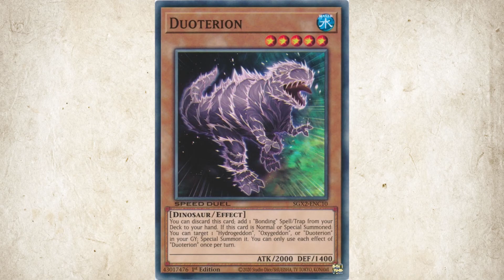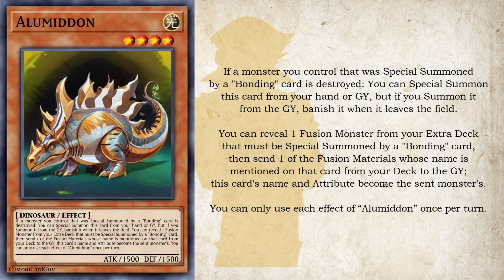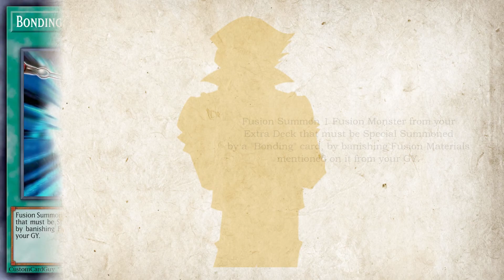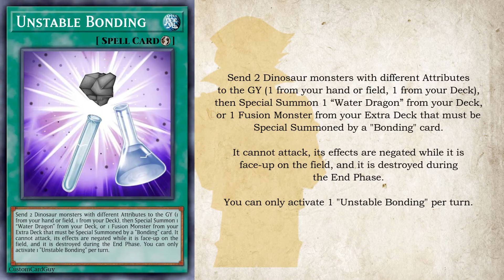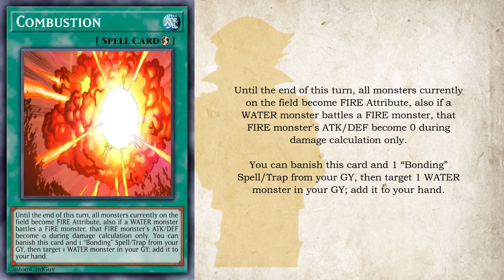Chemistry Support | Custom Cards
In Bastion Misawa's few duels, he showcased a couple of different strategies, the more prominent of which is the Water deck. This specifically revolves around the chemistry behind how water molecules are formed. In this showcase, I’ll build on that into one giant chemistry deck.

Intro: 0:00
Existing Support: 0:35
Premise: 1:28
Monsters: 1:56
Spells/Traps: 4:36
Demonstration: 6:11
Preview: 10:36

Art (if any credits are incorrect, let me know)
Alloy Dragon - Konami Artwork (modified)
Alumiddon - Hotpot AI
Bonding - Chemical Waste - SlackerMagician (Deviant Art)
Combustion - xxx unknown origin xxx (PLEASE LET ME KNOW IF YOU KNOW WHO CREATED THIS)
Fire Dragon - xxx unknown origin xxx (PLEASE LET ME KNOW IF YOU KNOW WHO CREATED THIS)
Magnesiddon - Yu-Gi-Oh! GX Anime
Poson Dragon - xxx unknown origin xxx (PLEASE LET ME KNOW IF YOU KNOW WHO CREATED THIS)
Unstable Bonding - Ray-V-Xyz (Deviant Art)